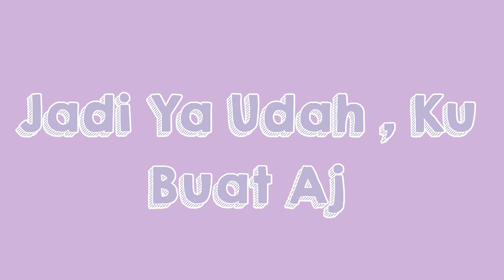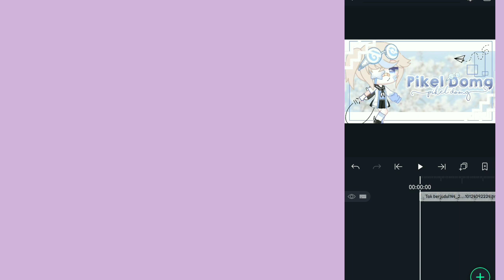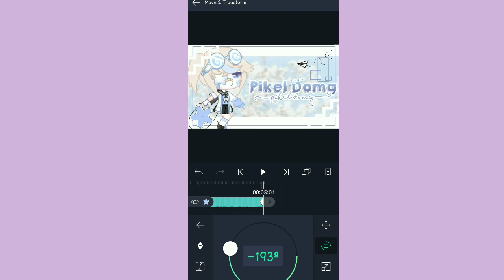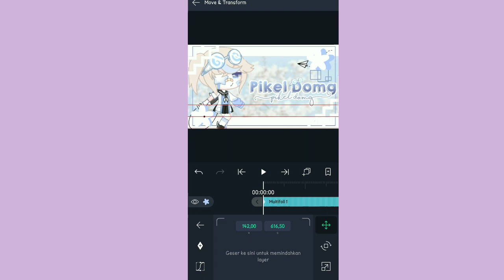Tutorial Burst Putar • Lagi Gabut + Saran •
Hallo Yaw !!

Di video Kali Ini aku bakal Kasih Tutorial Cara Burst Putar , Mungkin .

dah Banyak orang Tau , Tapi Aku Dapat Saran Dari Satu Gachatuber @.

(Gak Bisa Juga Di tag TwT )

Yodah , Aku Buat Aj ...

Tapi..
Mudah Sih Buat Nya ...
Tapi Mungkin Bagi Yang Belum Tau Bisa Diliat Video Ku UwU

Yodah , Byby !!🌅